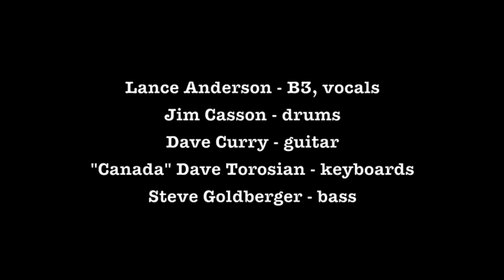The Mighty Duck Blues Band & Lance Anderson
The Mighty Duck Blues Band and Lance Anderson perform "Iko Iko" at the Golden Pheasant (The Duck) in St. Catharines, ON - April 26, 2014.

Lance Anderson - B3, vocals
Jim Casson - drums
Dave Curry - guitar
Steve Golberger - bass
"Canada" Dave Torosian - keyboards